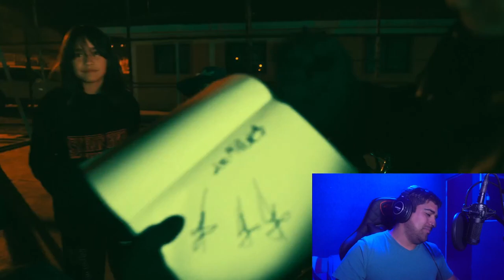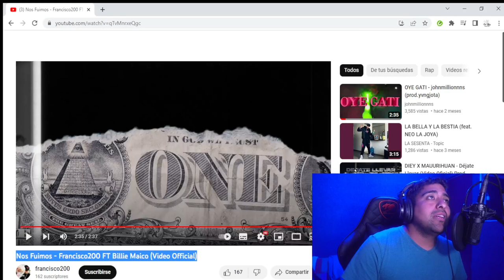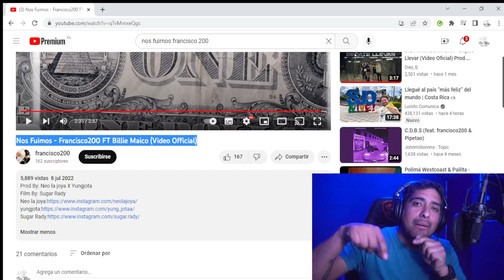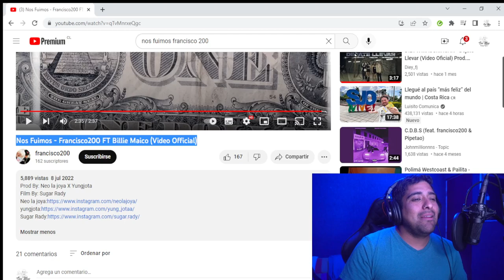reaccionando a Nos Fuimos -Francisco200 FT Billie Maico (Video Official)